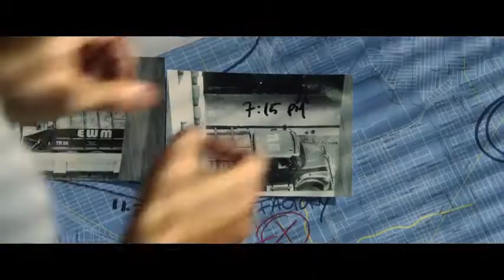The Last Days of American Crime Trailer 2020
Director: Olivier Megaton
Screenplay: Karl Gajdusek
Story by: Rick Remender
Producer: Jason Michael Berman
Release Date: June 5, 2020
Cast: Michael Pitt, Sharlto Copley, Edgar Ramírez

PLOT :

In the not-too-distant future, as a final response to terrorism and crime, the U.S. government plans to broadcast a signal making it impossible for anyone to knowingly commit unlawful acts.